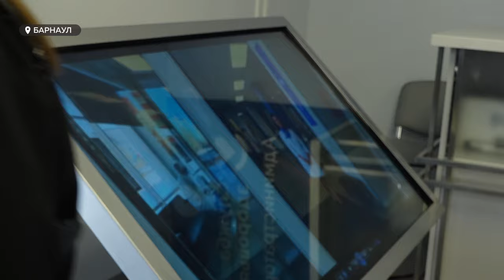Известный московский медик Марьяна Лысенко обсудила будущее медицины в Барнауле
В Барнауле подвели итоги визита Марьяны Лысенко – известного медика, главного врача московской клинической больницы номер 52. Накануне Лысенко посетила несколько мед. учреждений Барнаула. Какие у неё остались впечатления - смотрите в нашем сюжете.